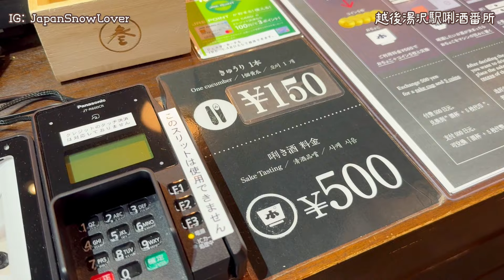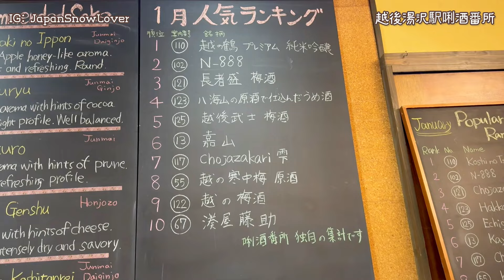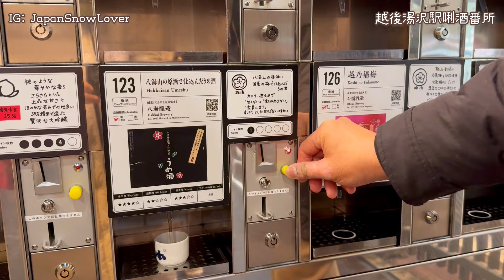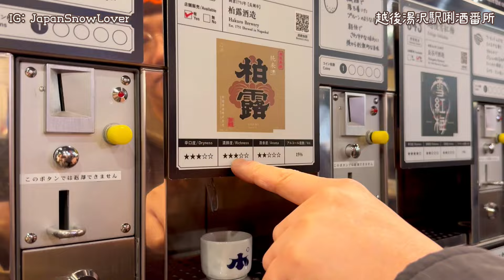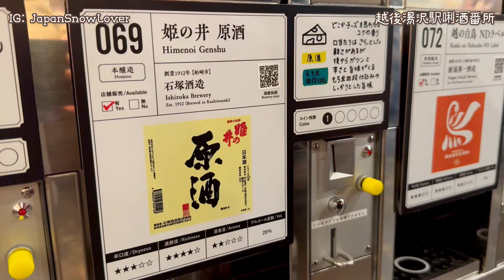[日本🇯🇵旅遊🛫] 醉到夠🥴越後湯澤唎酒番所🍶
越後湯沢必到🍶🍶